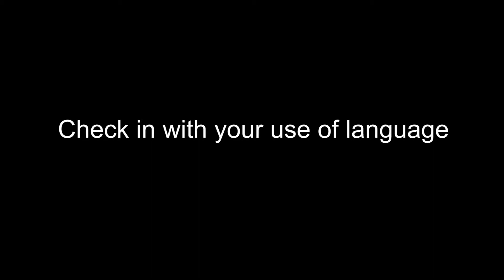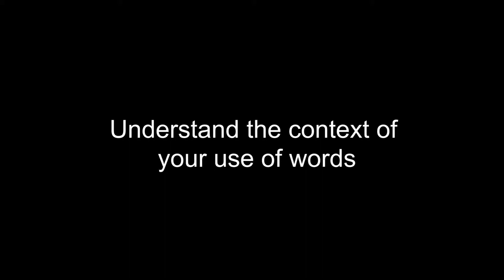REDI Focus Group